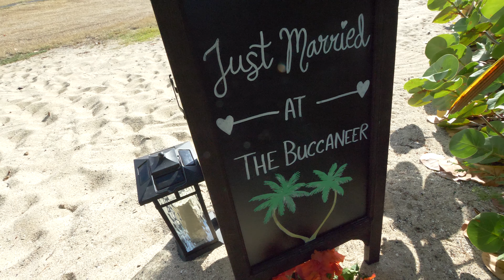Leslie & Brendon's Wedding Video, St. Croix, Virgin Islands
Leslie & Brendon decided to elope to the Virgin Islands! They chose a small beach located at The Buccaneer Hotel for their special day.
MJS Visions was there to capture the event. From small elopes, to large weddings, let us take care of your video needs. We offer many packages and editing options.